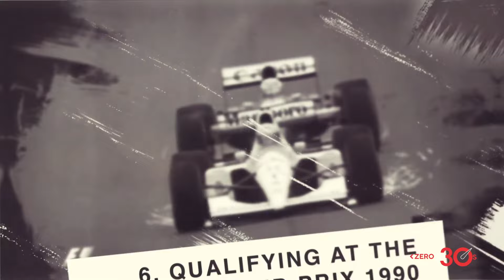Ayrton Senna Ten Greatest Moments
Here  is the ultimate list of the Ayrton Senna Ten Greatest Moments   But do you agree with the choices?  Stick with us as we show you Ayrton Senna Ten Greatest Moments  , and then let us know if you agree in the comments!